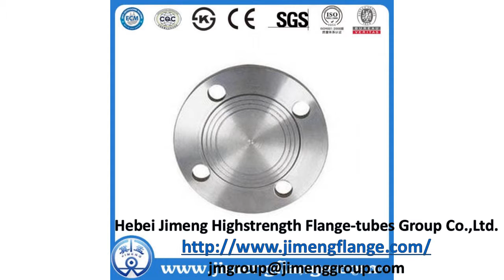JIS B2220 Flange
HEBEI JIMENG HIGHSTRENGTH FLANG_TUBER GROUP CO.,LTD.a registered capital of 50.98 million yuan, covers an area of 135,000 square meters, is located in the "in Elbow Pipe Fittings capital" of the Mengcun Hui Autonomous County,specializing in the production of steel flanges,pipe fittings(wear-resistant,plastic-lined,anti-corrosion)series The backbone of enterprise products,is the production of flanges,pipe components,manufacturers of products,one of the earlier,the company has seized the quality of Measurement Center GB/T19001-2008 standards adopted by the State General Administration of Quality Supervision,Inspection and Quarantine of the pressure pipe Organization Accessories acceptance,issued a special permit equipment manufacturers. Sinopec is the country,in the oil,the Ministry of Electric Power,the classification societies,flange pipe Pieces of fixed-point production enterprise. Group consists of three branches.